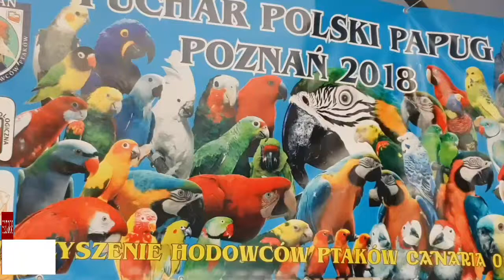Puchar Polski Papugi 2018 Poznań